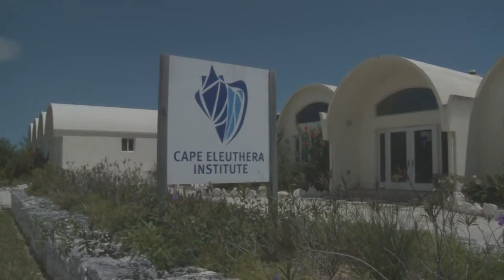Tour of the Island School and Cape Eleuthera Institute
Check out this short tour of the Island School and Cape Eleuthera Institute.  According to its website, "The Island School is a mind, body, and spirit journey that takes students away from traditional high school curriculum and invites them to confront authentic challenges. Classes are designed to allow first-hand engagement with the people and environment of The Bahamas. English, math, environmental art, history, applied scientific research, human ecology, and marine ecology are offered; each course focuses on the application of knowledge to real-world problems. SCUBA diving, island exploration, and two kayaking expeditions complement daily morning exercise and campus work that encourages each student to develop leadership and teamwork skills."
 The Changing Seas crew worked with experts from the institute while shooting their "Alien Invaders" episode in Eleuthera, Bahamas.